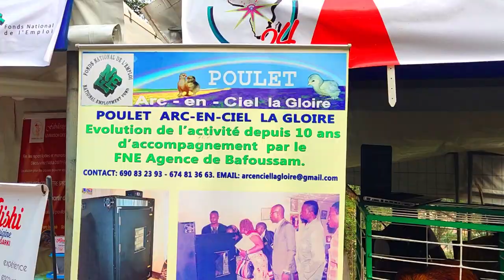La prestigieuse école de formation en agro - pastorale KMC à PROMOTE 2024